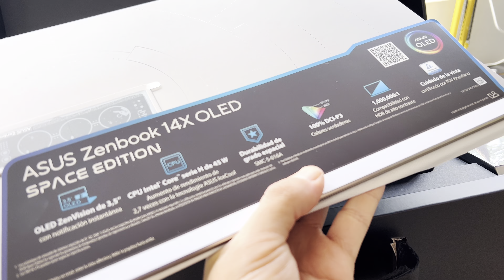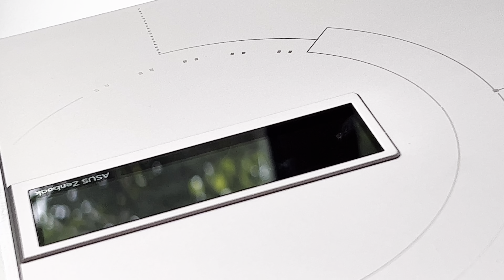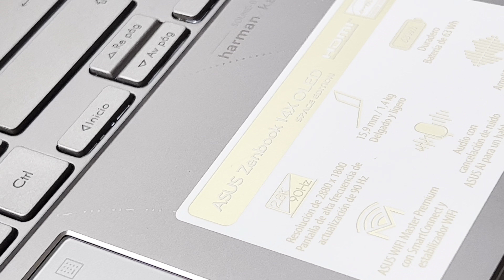Asus ZenBook 14X OLED Space Edition en Perú: Unboxing en español ✅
¡Ya llegó! Tenemos la Asus Zenbook 14X OLED Space Edition en Perú y este es el unboxing. ¿Qué trae la caja?